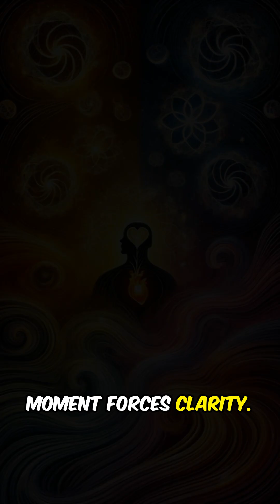What Is Superposition in the Human Mind?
Can Your Mind Hold Contradictory Truths?

In the context of Quantum Psychology, the metaphor of superposition offers profound insights into the human experience of ambiguity and uncertainty. Just as quantum systems exist in overlapping states until observed, the mind often holds multiple possibilities—thoughts, emotions, or decisions—in coexistence before collapsing into a singular reality through observation or action. This dynamic reveals how ambiguity is not merely a source of confusion but a space of potential, rich with opportunity for creativity, self-discovery, and meaning-making. Whether in decision-making, emotional processing, identity formation, or relational dynamics, the superposition metaphor highlights the interplay between potentiality, observation, and interpretation. It challenges us to embrace the fluidity of our thoughts and emotions, recognizing that the act of observation not only resolves ambiguity but also shapes the meaning we assign to our experiences. This exploration positions ambiguity as a vital component of human growth and resilience, encouraging us to dwell in uncertainty as a fertile ground for insight and transformation.